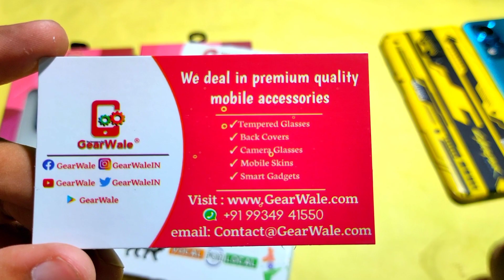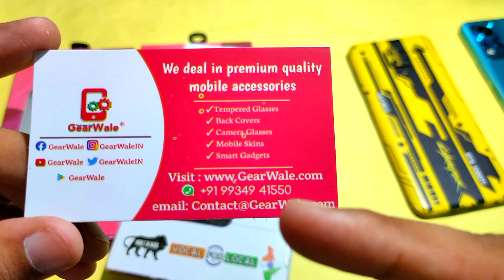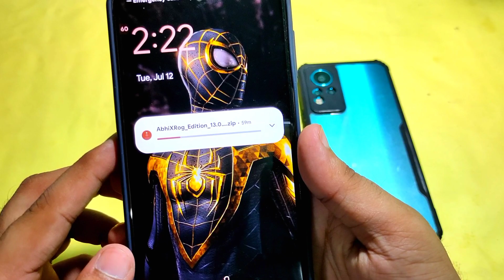Infinix Note 11 Back Cover And Tempered Glass and Redmi Note 9 Pro Primimum Back Cover From Gearwale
Best Tempered glass and back cover for redmi note 10 pro, redmi note 10 pro max , Mi 11x , Infinix Note 11 , Redmi Note 9 Pro

Phonepe UPI ID- technicalhashmi@ybl

miui 13 official trailer
miui 13 release date
install Custom rom without data loss
how to backup apk data
Backup apk+data
custom rom install without data loss
Android 12 for redmi note 10 pro
Android 12 for redmi note 10 pro max
redmi note 10 pro Android 12 beta 2
Android 12 rom for redmi note 10 pro
Android 12 install in redmi note 10 pro max
rog edition rom
abhix rog edition for redmi note 10 pro
redmi note 10 pro max abhix rog
Miui 13
Miui 12.5
redmi Note pro max vs poco x3 pro
poco x3 pro gaming test
poco x3 extreme gaming review